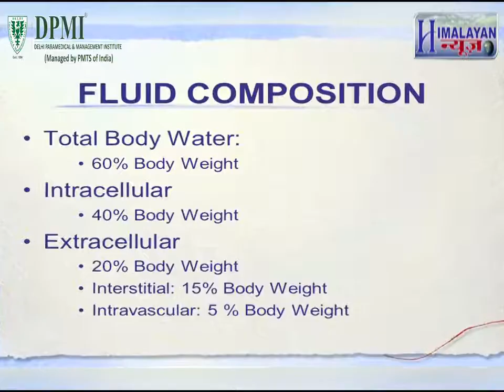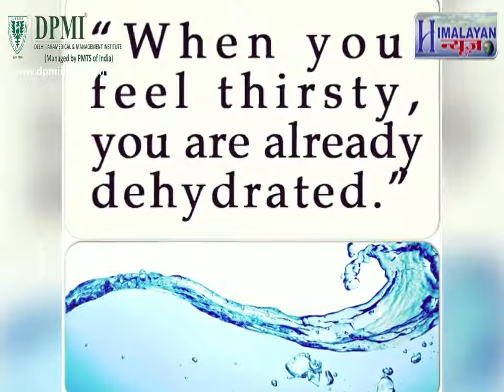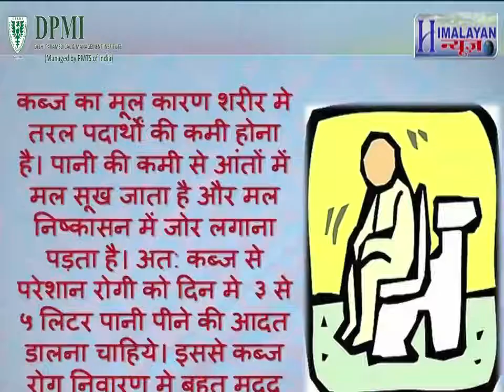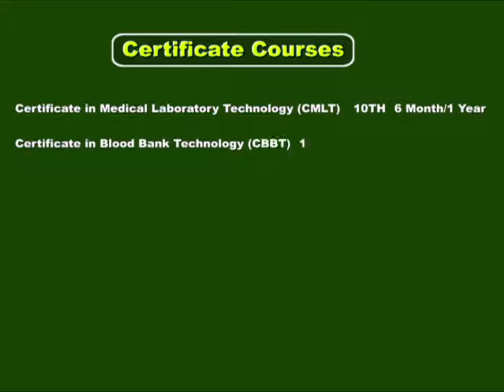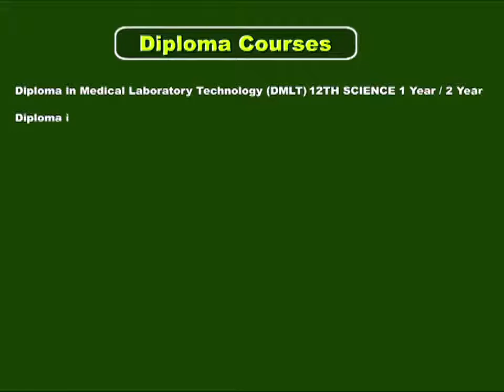What is DEHYDRATION | Delhi Paramedical and Management Institute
ADMISSION FOR ACADEMIC SESSION 2017 IS OPEN.